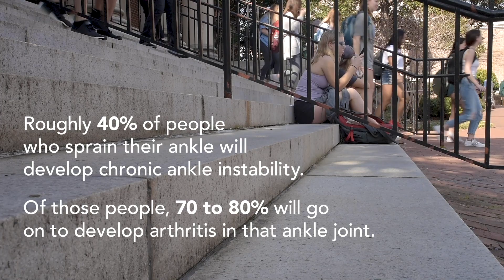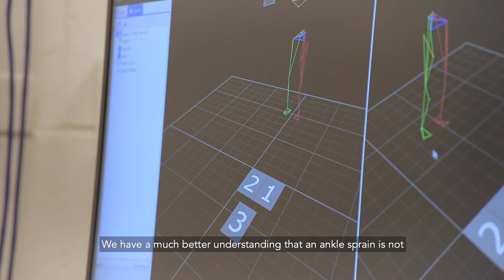Sprains and the Brain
Most people don’t think a sprained ankle is serious, but Erik Wikstrom disagrees. The UNC exercise and sports scientist studies the mechanisms and long-term impacts of lateral ankle sprains – exploring not only how they affect local tissues, but how they change the way the brain programs movement.